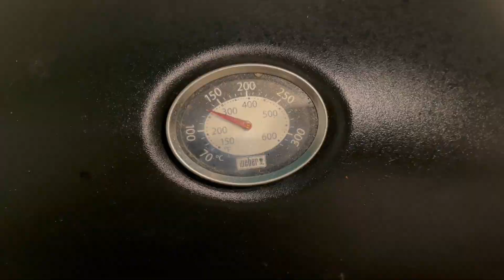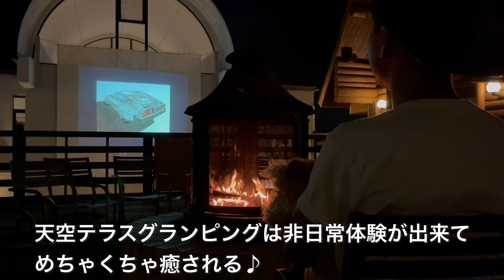【愛犬と一緒に寝られるグランピング】バーベキューはペット同伴OK。ドームテント内も癒し空間&キャンプファイヤーで非日常体験。富士山を見ながら絶景グランピングは静岡県西伊豆・天空テラスで決まり。テリア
わんわんとグランピング。夜はバーベキューをして、露天ジャグジーに入って、キャンプファイヤーに行って本当に最高の1日だった。何より わんわんが嬉しそうで僕は大満足。

【天空テラス】
住所: 〒410-3402 静岡県沼津市戸田3878-72
情報は変わる可能性があります。詳しくはコチラ。

登場人物
わんわん
犬種：レークランドテリア
年齢：4歳（2019年1月1日生まれ）
性別：男の子
体重：5Kg
性格：ドジ＆食いしん坊

飼い主
名前：大地（だいち）
仕事：元トリマー
趣味：わんわんに料理を作る事